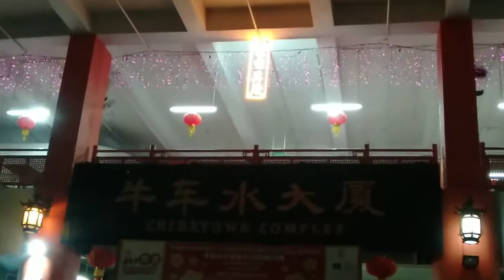Chinese New year China town Singapore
Chinesse NewYear